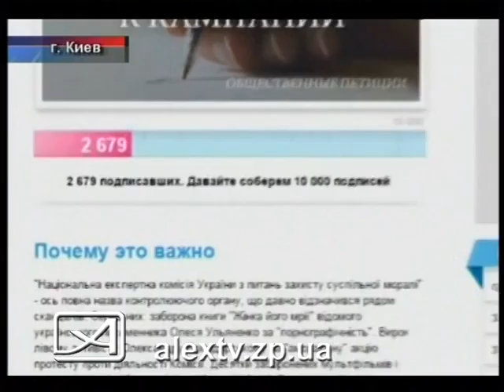05 02 2015 ликвидация НЕК